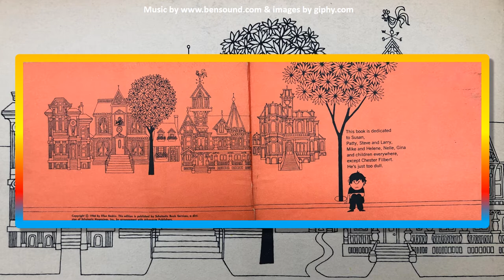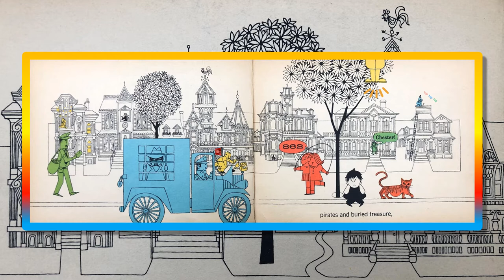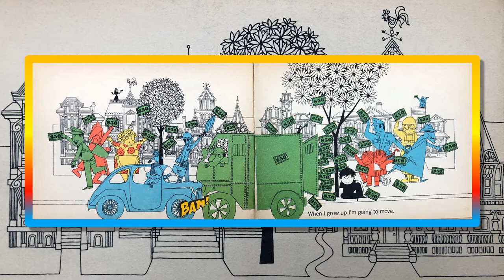Nothing Ever Happens on My Block by Ellen Raskin read by Mrs Dorsey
Chester Filbert thinks nothing ever happens on his street. A good read aloud to inspire kindergarten and elementary kids to write a story about their neighborhood.